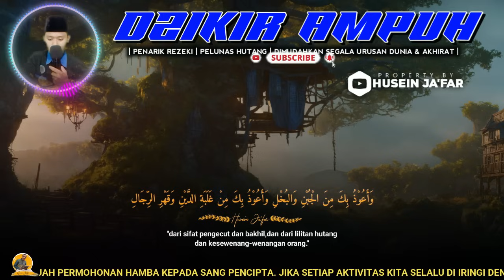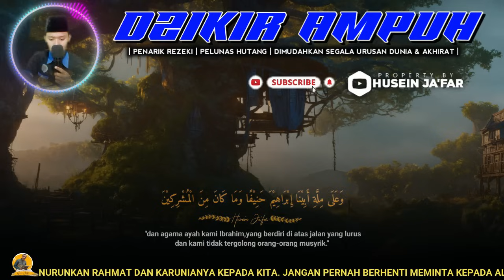KAMIS BERKAH🤲PUTAR DZIKIR PENARIK REZEKI AMPUH✅UANG LANGSUNG DIANTAR KE RUMAHMU PERANTARA MALAIKAT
PERHATIAN‼️

KAMI TIDAK MENGIZINKAN KEPADA SIAPAPUN  UNTUK MENGGUNAKAN KEMBALI (REUPLOAD) AUDIO MAUPUN VIDEO DARI CHANNEL INI